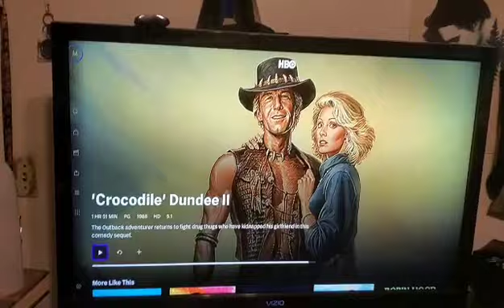The Movie Wizard of Oz - Crocodile Dundee II (1988) Review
Mick "Crocodile" Dundee (Paul Hogan) is settling into his new Manhattan home when a South American drug dealer (Hechter Ubarry) abducts his girlfriend, Sue Charlton (Linda Kozlowski). The drug dealer thinks images of his criminal activities, taken by Sue's photographer ex-husband, are now in her hands. The dealer takes Sue to Colombia and threatens her, hoping that she'll give up the evidence. But intrepid Dundee, aiming to rescue Sue, is soon on the criminal's trail.